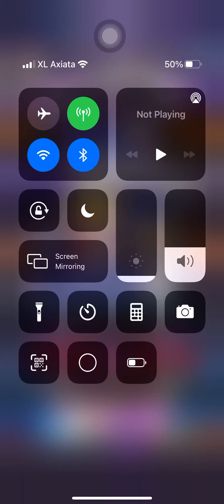Disgaea RPG - trying 4% gacha for 20k gem result are bad really bad rate